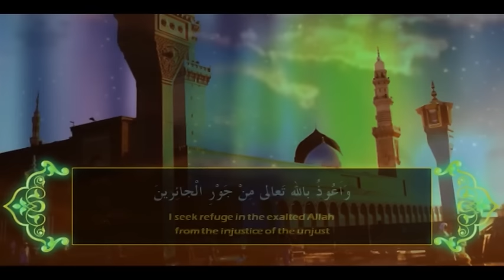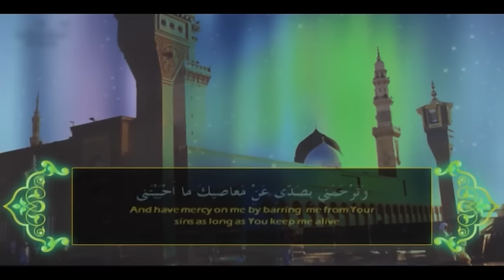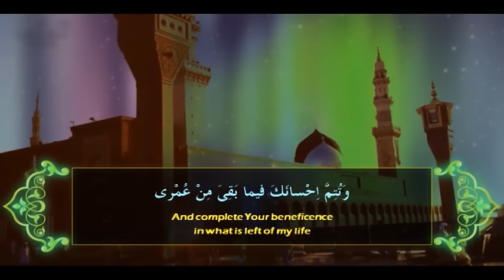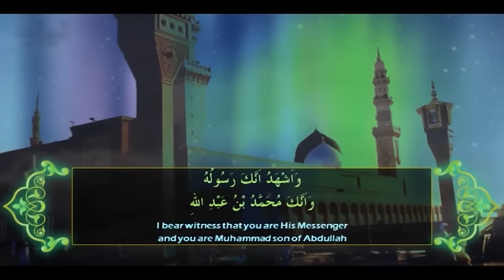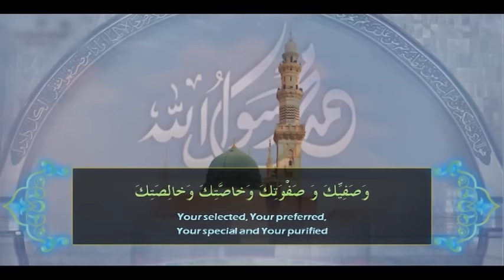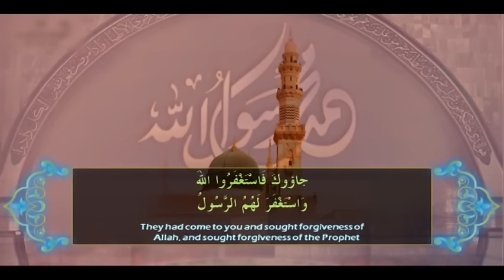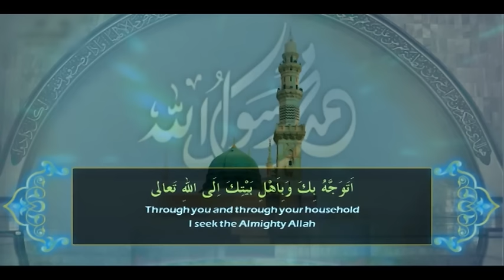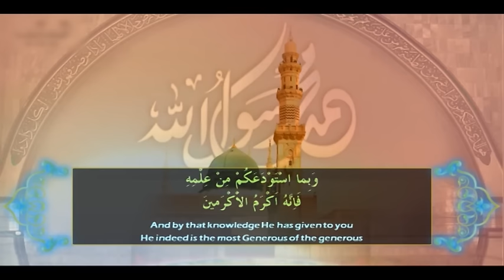SUBAH GHAM part 01 17 10 15 3rd Moharram with Dr SANDARALWI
THIS PROGRAMME IS PRESENTED BY SYED ALI MOOSVI WITH ALLAMA DR SAKHWAT HUSSAIN SANDARALWI SB.